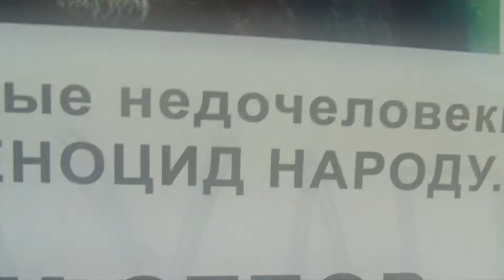4 09 08 Харьков Детский Майданс и мойдаун от Авакова